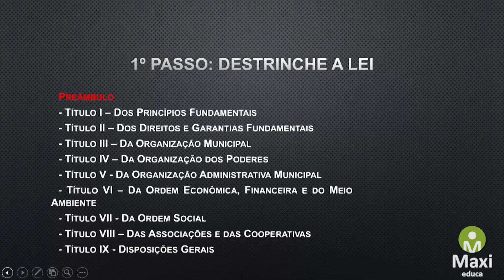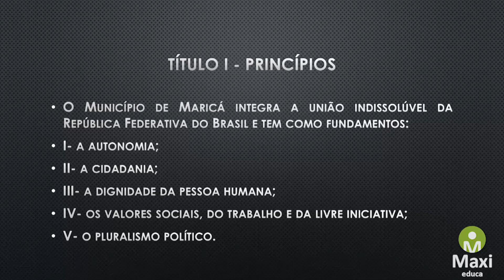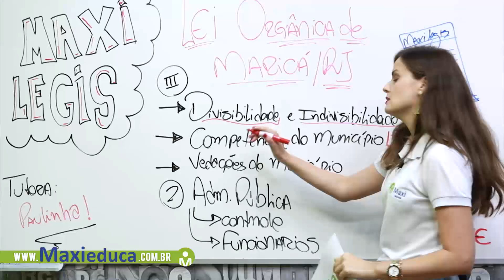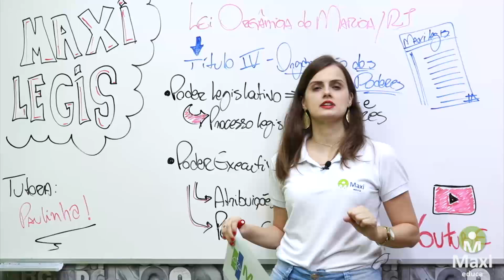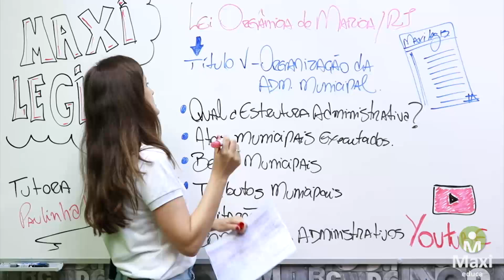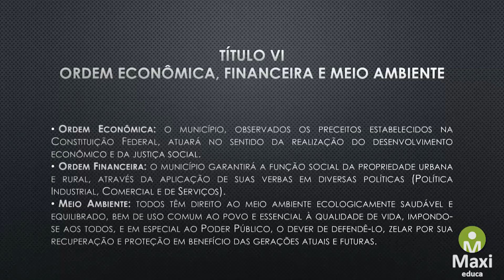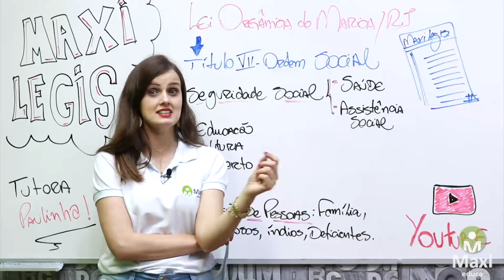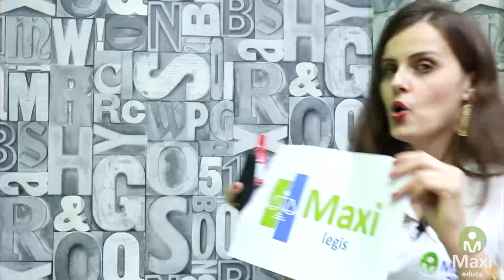Lei Orgânica de Maricá/RJ - Competências e Atribuições | Maxi Legis - Prof.ª Paula Bidoia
Fala meu amigo civilista, gostou da aula? Espero que sim!

Agora se liga nessas orientações super importantes que separei para você:

👉 Sua prova pediu a Lei Orgânica do Município de Maricá/RJ?
Então aprenda como destrinchá-la entendendo como os 444 artigos que a compõem, ficam muito mais fáceis de serem estudados
 e compreendidos, através das minhas dicas dadas nessa aula com menos de 50 minutos.

E quer se aprofundar um pouco mais?
Então olha que bacana isso que eu trouxe!

👉 PARECER DA PAULINHA:
Você consegue ter em mãos o que eu falei na aula e melhor ainda, vai conseguir resolver questões e ter acesso a um conteúdo bem completinho para facilitar os seus estudos.

👉 Corra no link abaixo e faça o DOWNLOAD DO MEU PARECER para complementar os seus estudos

Deixe seus comentários sobre esse vídeo e claro, sobre a próxima legislação que você quer que eu grave, seja municipal, estadual ou federal.

Forte Abraço à todos!
Paulinha

Quer adquirir o material completo e se tornar um CONCURSADO?

Estamos em diversas outras redes conheça mais o Maxi Educa, e se torne um MAXI CONCURSEIRO!